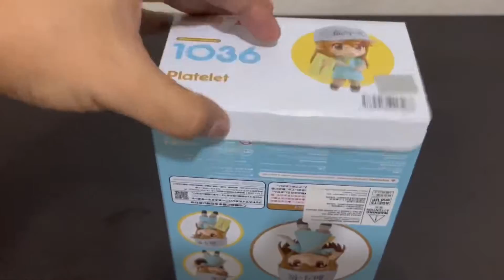NENDOROID PLATELET | Cells at Work | Anime Figures | Unboxing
"Let's go!"

Product Name: Nendoroid Platelet
Series: Cells at work
Manufacturer: Good Smile Company
Category: Nendoroid
Store: R&G Enterprises